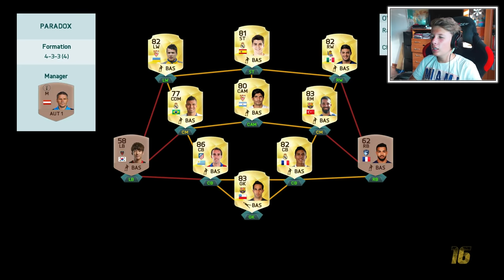GAMI MAI FILMEAZA FIFA !!!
Gami va prezinta primu' episod de Fifa in vreo juma' de an.